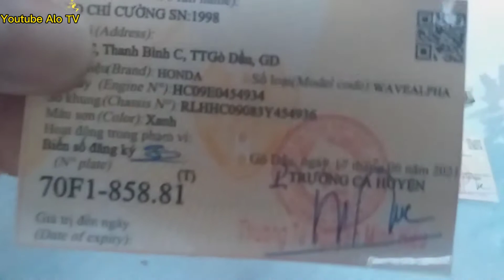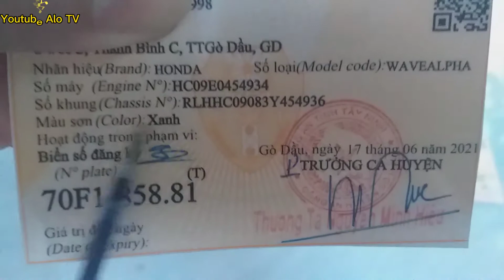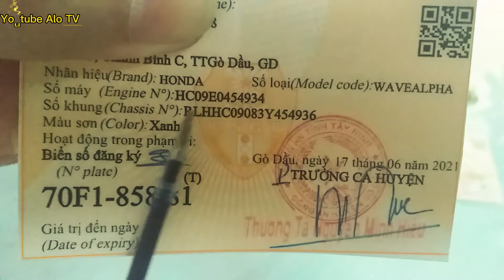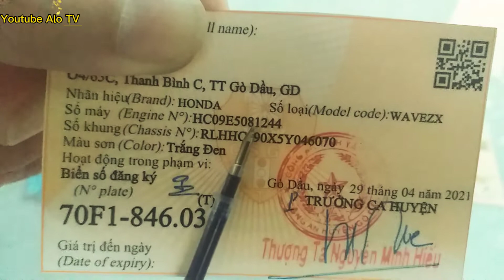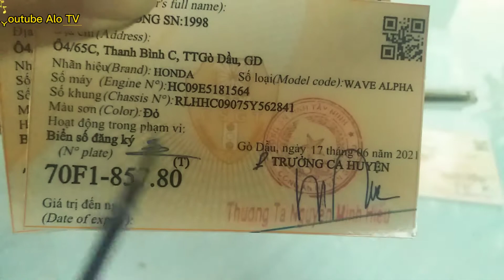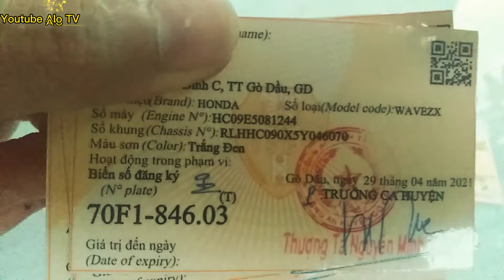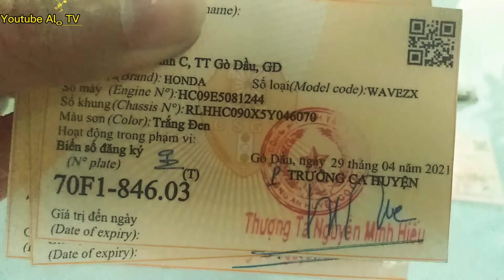| Wave nhỏ | Cách phân biệt dòng Xe Wave lốc trắng _ lốc đen & Wave Zx |l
Xemaychau